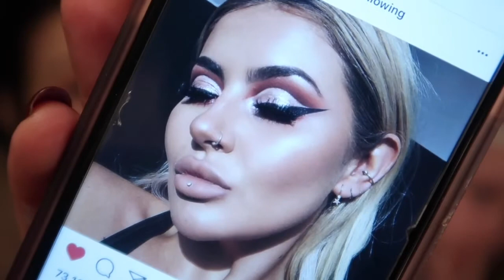Turning my 10 year old little sister into JAMIE GENEVIEVE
so if u cant tell by the title,
heres a video of my transforming my little 10 year old sister into Jamie Genevieve -

She has sensitive skin so I didn't do lashes or put heavy foundation on, but Ava (my little sister) has been BEGGING me to make a youtube video with her in it, so here it is!!

I also got a new camera, which this video is filmed on and I'm super freaking pumped about it because the image is so CLEAR holy !
anyways- I hope you like the video I'm going to try to post a new video once a week .What day should I post guys?!

THANKS
BYEE!